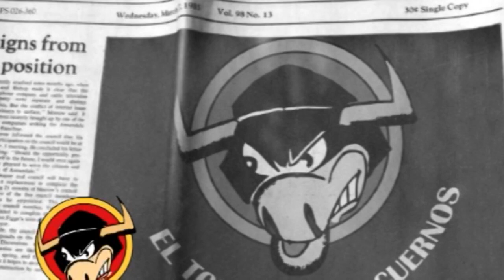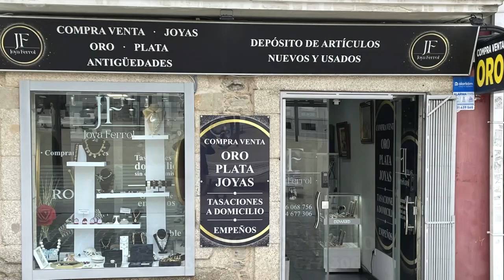EL TORO POR LOS CUERNOS EDUARDO FRA MOLINERO 25 10 2023